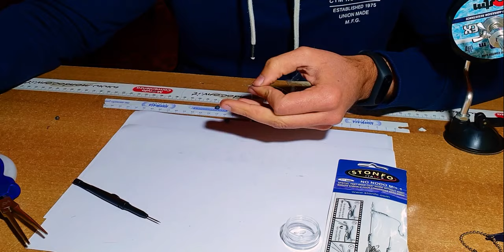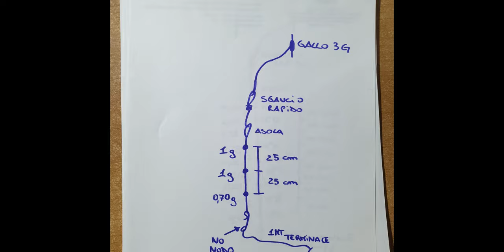MONTATURA BOLOGNESE come realizzo una spallinata di 3g su 50 cm di lenza